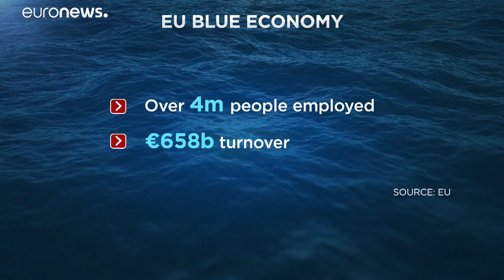Healthy oceans can provide solutions to climate change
Living by the beach might seem like a dream. But experts now warn against buying coastal properties as no part of the world will be spared from the impacts of climate change.…